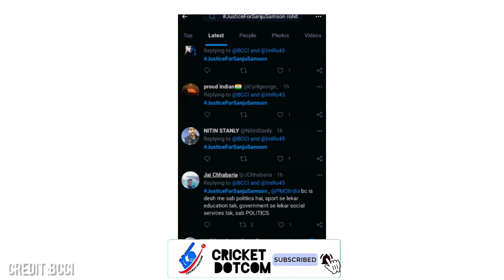സഞ്ജുവിന് ആശംസാപ്രവാഹം🔥| SANJU SAMSON BIRTHDAY WISHES | KOHLI ABOUT SANJU | SANJU NEWS MALAYALAM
KOHLI AND SANJU

SANJU NEWS MALAYALM

SANJU SAMSON